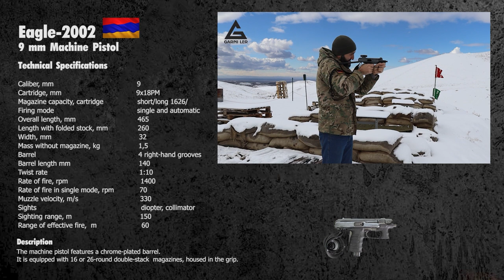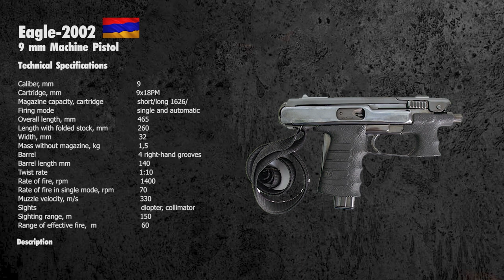Eagle-2002 9 mm Machine Pistol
Description
The Eagle-2002 is a 9 mm machine pistol. It uses a blowback design, with the bolt moving toward the barrel during firing, significantly reducing the weapon's length. The machine pistol features a chrome-plated barrel. It is equipped with 16 or 26-round double-stack magazines, housed in the grip. It features a metal folding stock. The bolt cocking handle is located on top of the receiver. Firing is carried out in single or automatic modes.

Purpose
The Eagle-2002 9 mm machine pistol is designed to eliminate the enemy at short distances.